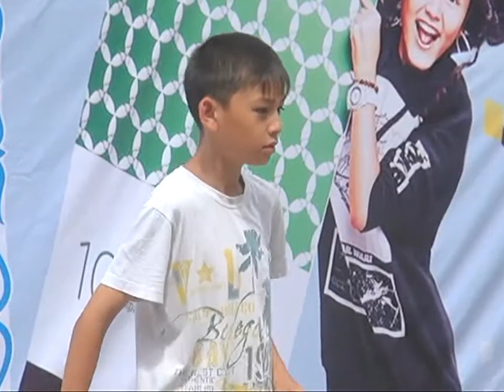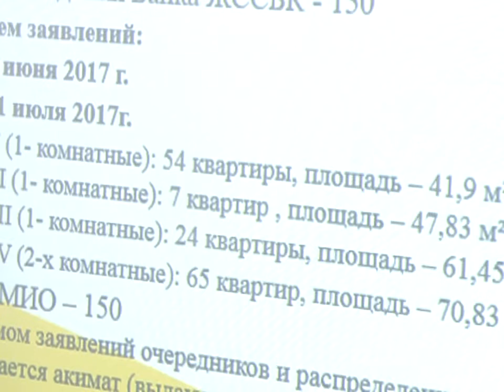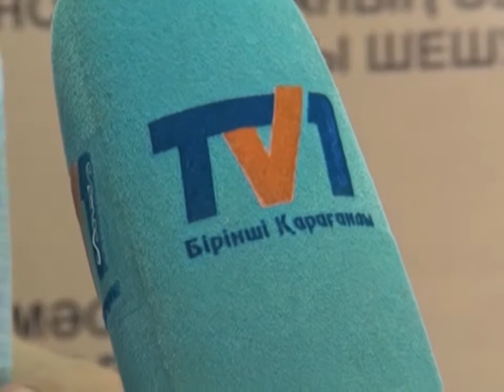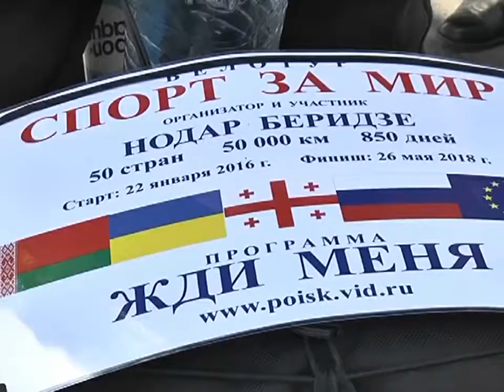16/06/2017 - Бірінші Қарағанды телеарнасының жаңалықтары